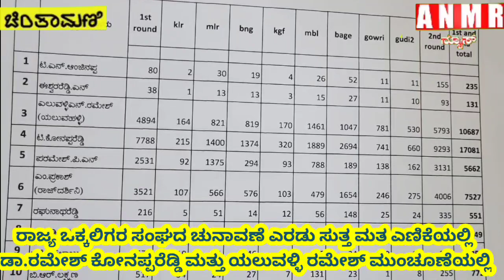ಒಕ್ಕಲಿಗರ ಸಂಘದ ಚುನಾವಣೆ 2ನೇ ಸುತ್ತಿನ ಮತ ಎಣಿಕೆ ಡಾ.ರಮೇಶ್ ಕೋನಪ್ಪರೆಡ್ಡಿ ಮತ್ತು ಯಲುವಳ್ಳಿ ರಮೇಶ್ ಮುಂಚೂಣೆಯಲ್ಲಿ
ರಾಜ್ಯ ಒಕ್ಕಲಿಗರ ಸಂಘದ ಚುನಾವಣೆ ಎರಡು ಸುತ್ತಿನ ಮತ ಎಣಿಕೆಯಲ್ಲಿ ಡಾ.ರಮೇಶ್ ಟಿ.ಕೋನಪ್ಪರೆಡ್ಡಿ ಮತ್ತು ಯಲುವಳ್ಳಿ ರಮೇಶ್ ರವರು  ಮುಂಚೂಣೆಯಲ್ಲಿ